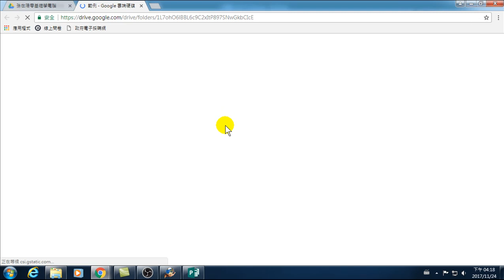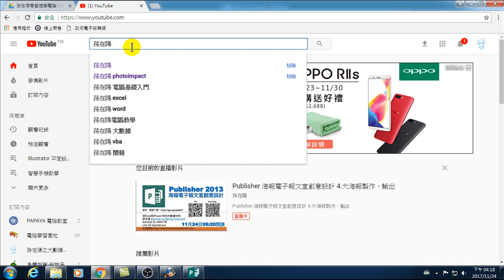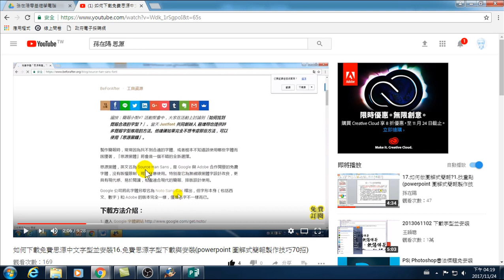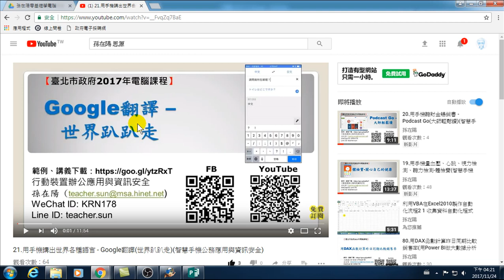27.解決中文字型安裝問題與找到孫在陽老師的Line、WeChat(Publisher海報製作)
解決中文字型安裝問題與找到孫在陽老師的Line、WeChat